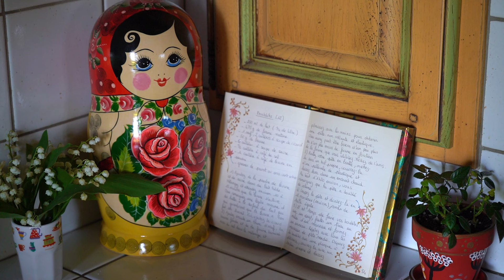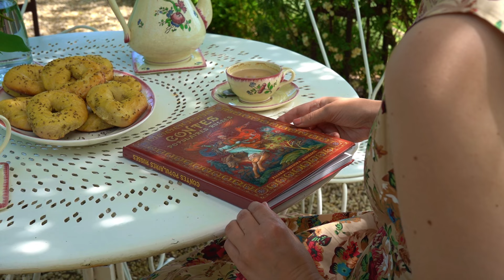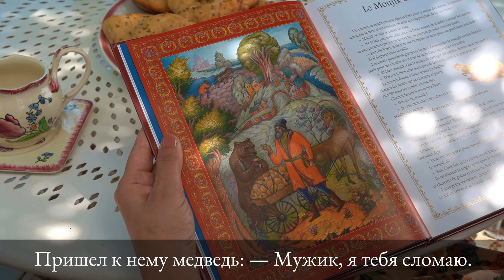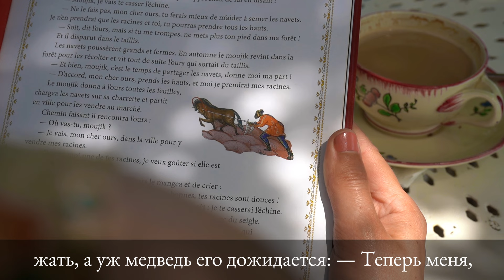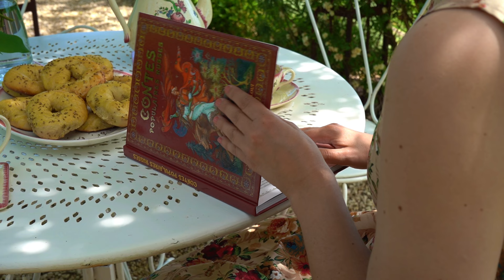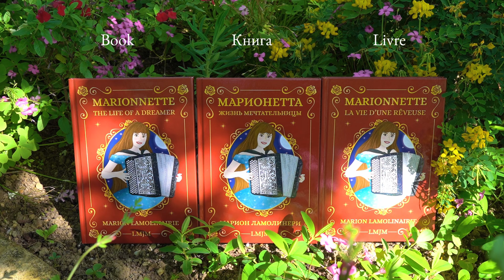Весна Марион LMJM - Музыкальная и Художественная Жизнь Французская Сельская Местность - Гармония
Весна в сельской местности на юге Франции. Мирной, красивой и гармоничной жизни. Марион LMJM - певица-баянистка, увлеченная славянской народной музыкой и песнями, знакомит вас с некоторыми фрагментами ее повседневной жизни, где искусство, музыка и природа-одно целое. В программе: роспись терракотовых Горшков, насаждения, изготовление букета цветов, приготовление бубличков, перерыв на полдник с чтением традиционной сказки (Мужик и Медведь), создание цветочного венка, музыкальный момент с композицией Марион (Музыкант), и небольшой урожай сезонных фруктов в компании неотразимого Мистика (священная бирманская и сиамская помесь киски). Фоновая музыка для фортепиано была написана Марион специально для этого видео.

Короткая записка Марион: "Всем привет! Я делюсь с вами оригинальным видео об одной части моей повседневной жизни (чем я люблю заниматься и т. д.). Надеюсь, вам понравится это видео. Спасибо за Вашу поддержку. Музыкально, Марион".

0:00 Роспись на терракотовых горшках
2:17 Плантации
3:30 Букет цветов
4:27 Булички
6:43 Полдник
7:42 Сказка "Мужик и Медведь"
11:21 Венок из цветов
13:35 Песня "Музыкант"
17:26 Урожай вишни